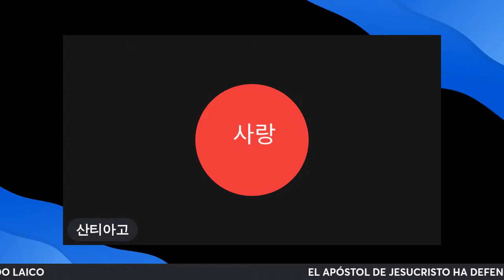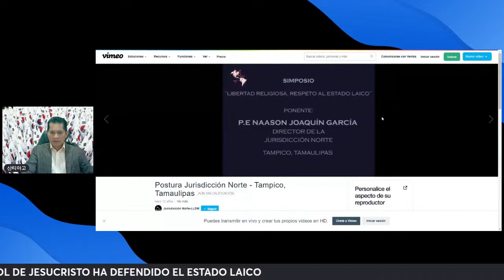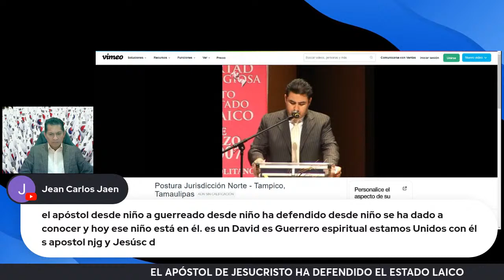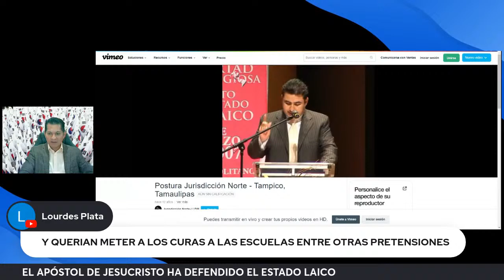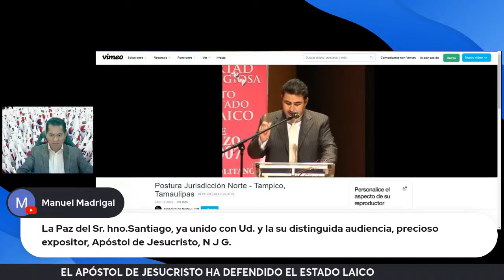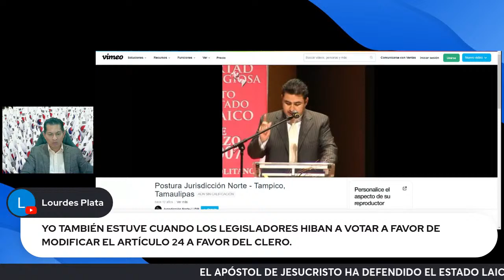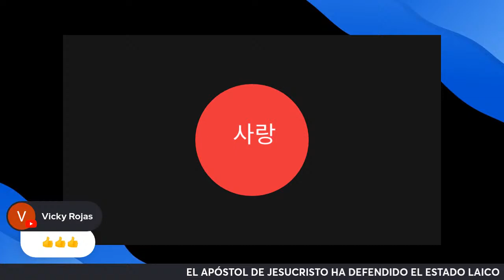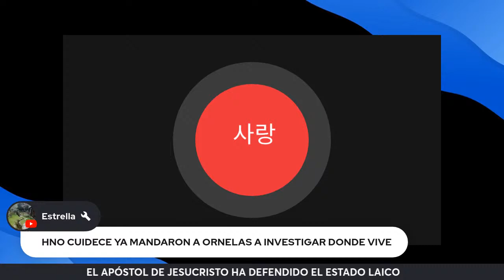PONENCIA APOSTÓLICA VS CLÉRIGO DE CÚPULA CARLOS AGUIAR RETES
El siervo de Dios ha sido siempre valiente desde antes de su llamamiento apostólico.